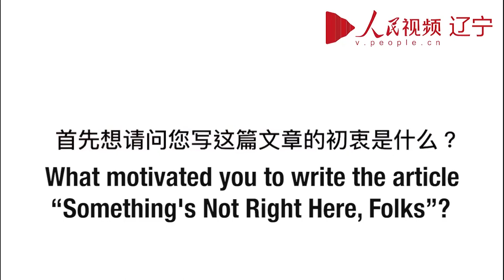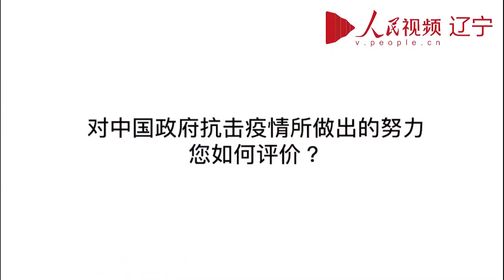Italian-American writer in China: world should be applauding China's unprecedented response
An article written by Mario Cavolo, an Italian-American writer and communications adviser living in China, has recently attracted attention from worldwide netizens. The article, titled Something's Not Right Here Folks, compares the situations between America’s 2009 H1N1 swine flu outbreak and the current novel coronavirus epidemic in China, garnering over 1 million views in just 4 days.

Born in the United States, Mario has lived in China for over 20 years. His wife comes from Shenyang, northeast China’s Liaoning Province. Amid China’s efforts to stem the tide of the coronavirus outbreak, Mario decided to write about what he has observed in China and answer questions from the outside world.